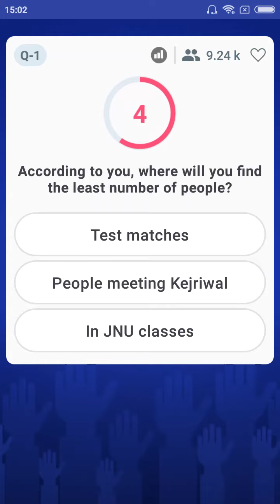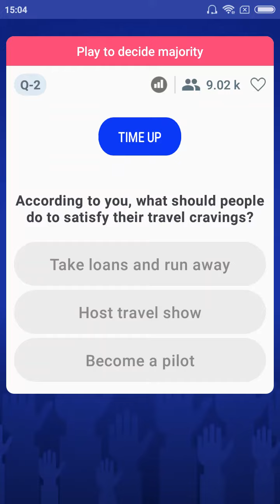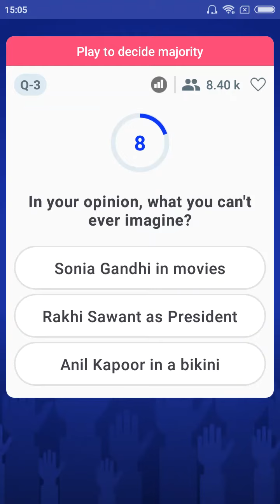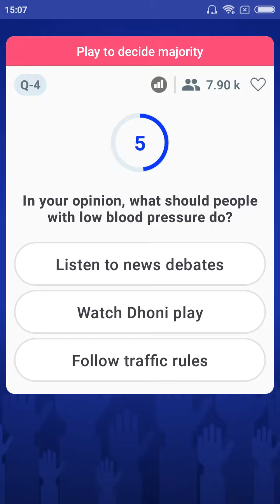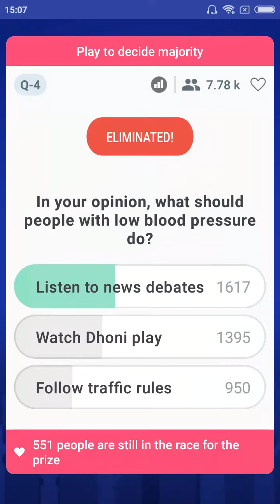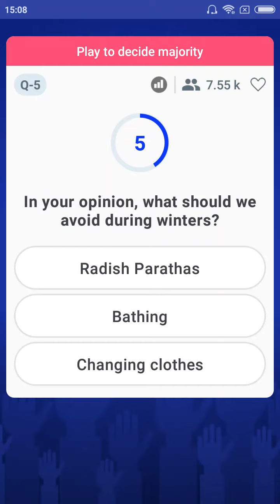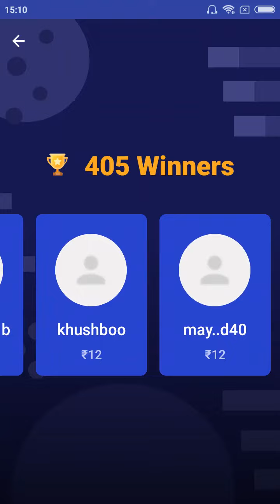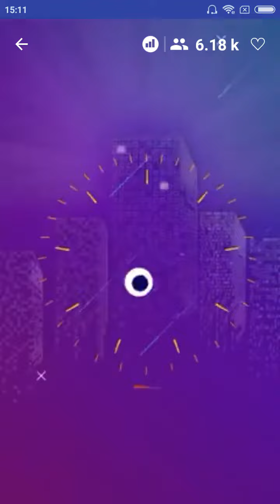PollBaazi | Rani Sa | 8 Oct'18 | 3 PM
Catch the uninhibited queen of ‘sass’ Rani Sa, only on PollBaazi !